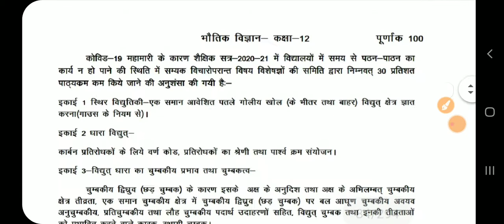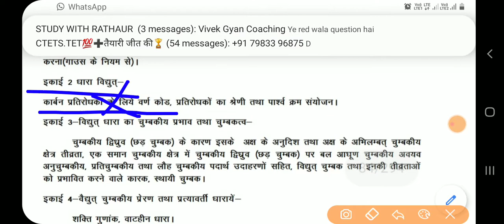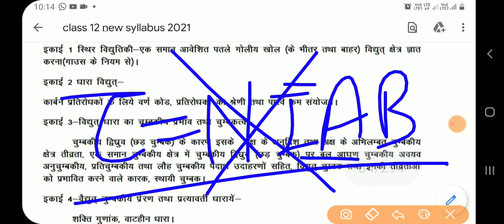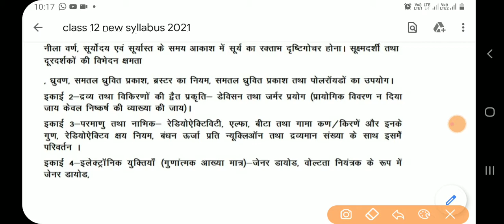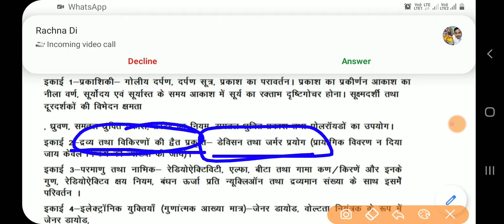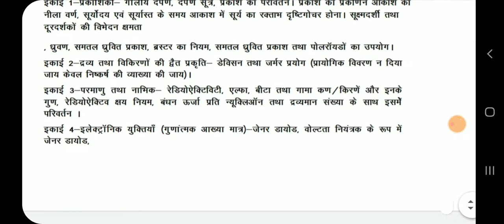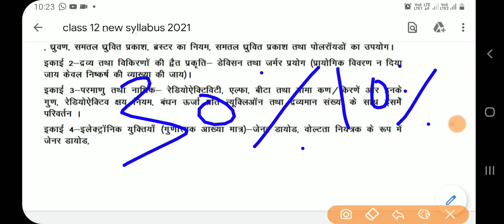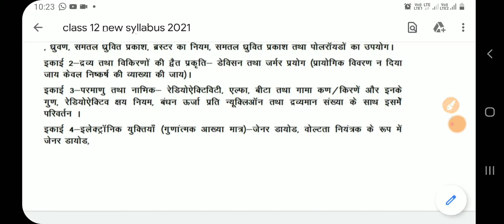Class-12th PHYSICS ,NCERT द्वारा हटाए गए 30%कोर्स की पूरी जानकारी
Aapka Apna study channel